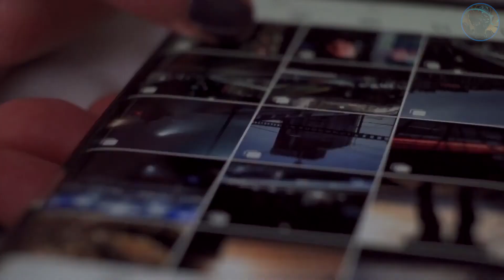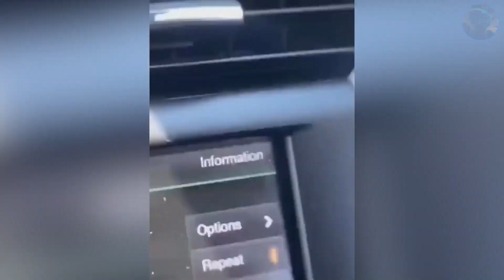Top 10 UFO Sightings in 2023 | Are They Here?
The year 2023 has seen a resurgence in the number of reported UFO sightings, which have been widely shared across social media platforms, fueling a renewed curiosity in the search for life beyond our planet. In this video, we'll delve into some of these intriguing sightings and analyze the footage captured by individuals who witnessed them.